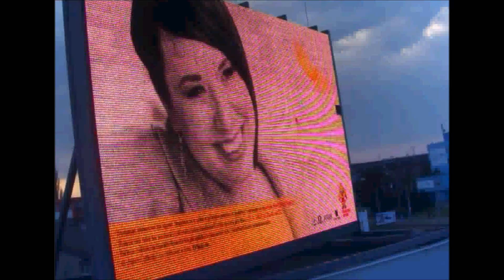Pomozte DětemKatka 15 3 2017 Olomouc